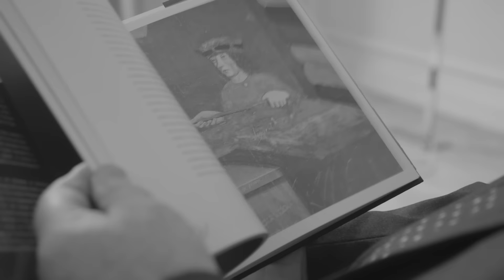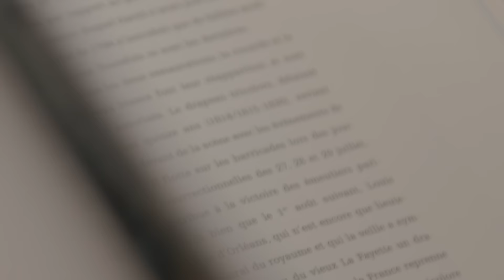Autumn-Winter 2017-18 Ready-to-Wear Fashion Show - Michel Pastoureau